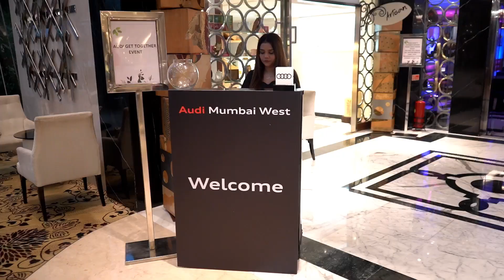Audi x ICICI Bank Corporate Event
Achieving Excellence Together. Audi Mumbai West and ICICI collaborated for an extraordinary evening of music, culinary delights and opportunities for networking.

Together, we celebrated the spirit of Audi-hood at this event.